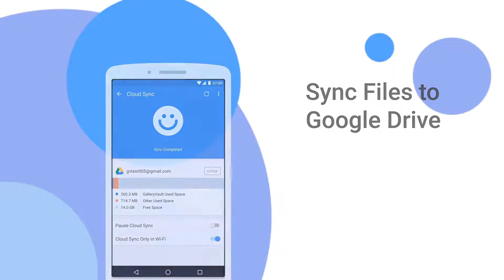Sync all your gallery data with swiftly and easy to use cloud gallery for android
Lite photo gallery support all picture formats and supports playing high-resolution videos. Duplicate photo finder and same photo finder is one of the premium features of the gallery. Remove same photos from gallery and keep safe photo and private video with vault app. Vault make secure all gallery media with pin lock. Vault app takes selfie if someone tries to use access your private data multiple times. Collage maker make multiple photo in one frame and make a memory in on photo with beautiful collage layouts.